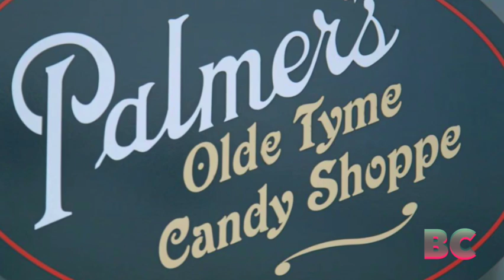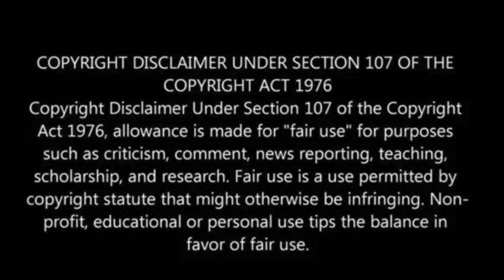Candy sold at Target, Walmart, Dollar General stores recalled due to salmonella threat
Candy sold at Walmart, Target, Dollar General, and other stores across the U.S. has been recalled due to potential salmonella contamination.

The Palmer Candy Company is recalling its “White Coated Confectionary Items” after being alerted by its liquid coating supplier about possible contamination.

The recall, classified as a “Class I” by the FDA, indicates a high risk of serious health consequences.

The affected products, including pretzels, cookies, and snack mixes, were sold nationwide, Fox Business has reported.